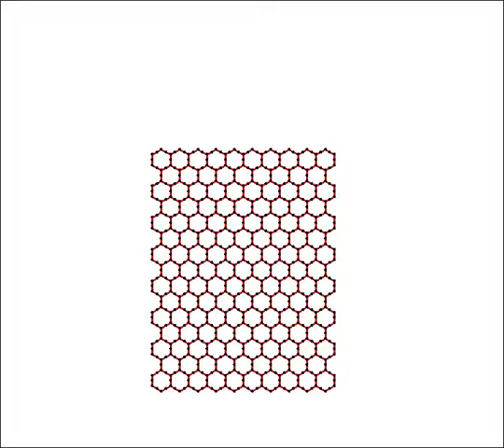Honeycomb with tension failure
Ref: Wu T.Y., Tsai W.C., Lee J.J., In-plane Crushing analysis of cellular materials using vector form intrinsic finite element, CMC: Computers, Materials & Continua, 17, 175-214, 2010.